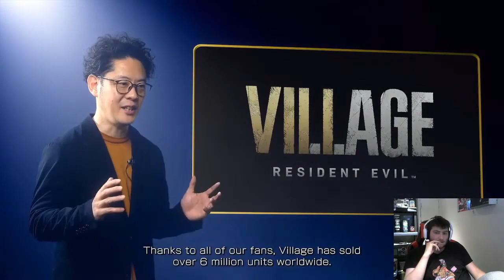I'M GAY FOR LEON S. KENNEDY | CAPCOM SHOWCASE 2022